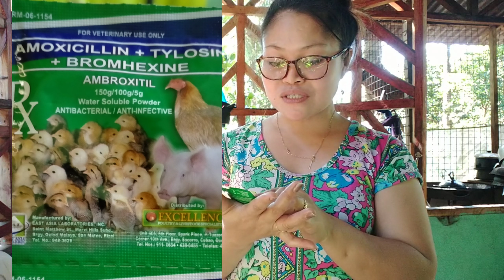nagtatae ang baboy ko ||Anong gamot ang mabisa ||Ka Tunah